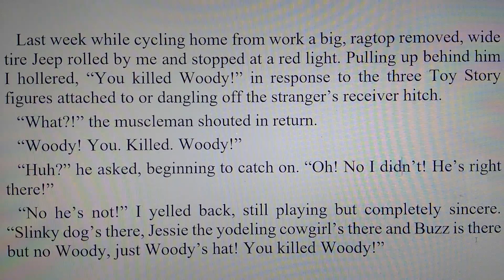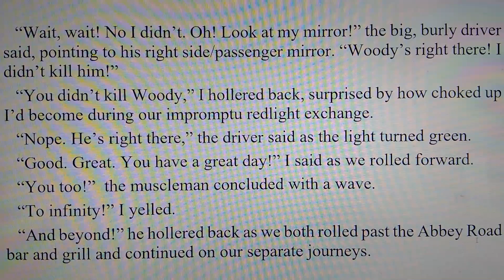Just An Empty Cowboy Hat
What happens when cyclist meets Jeep at Abbey Road bar and grill?
Woody knows.